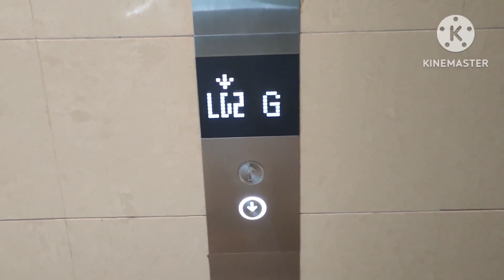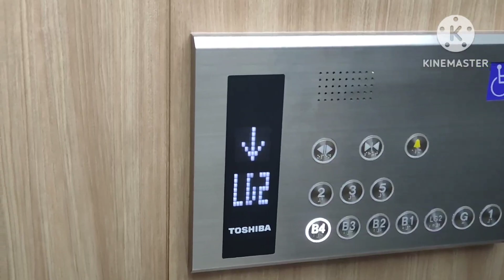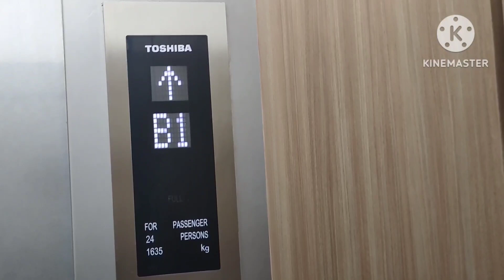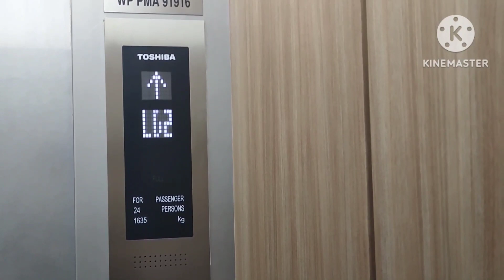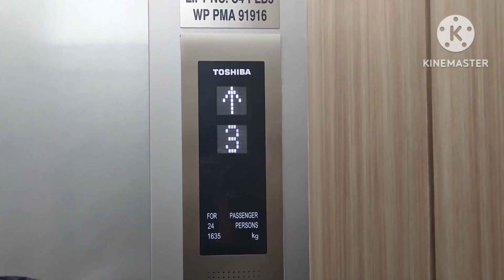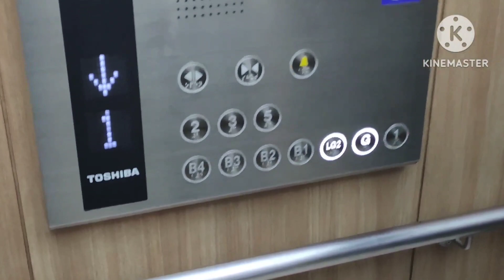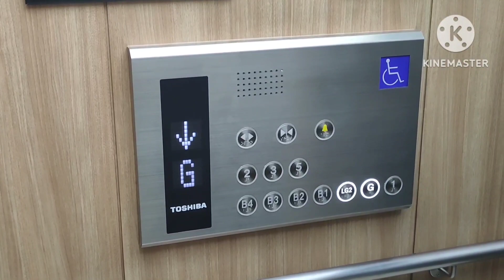Toshiba SPACEL-UNI Elevators at Lalaport BBCC, Bukit Bintang, Kuala Lumpur (Zone B Main)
These are the Toshiba SPACEL-UNI Elevators at Lalaport BBCC (Zone B Main). All of the passenger elevators there have white indicator & round buttons with touchless sensors, both outside & inside, but inside ones is all under maintenance. In this set of elevators, right elevator was unable to call & parked at G. Doesn't serve LG1 & 4.
Brand:Toshiba Capacity: 24 persons/1635 kg Floor served: B4-B1,LG2-LG1,G,1-3,5 Year installed:2019 (opened in 2022)